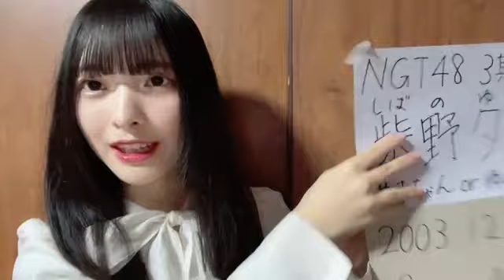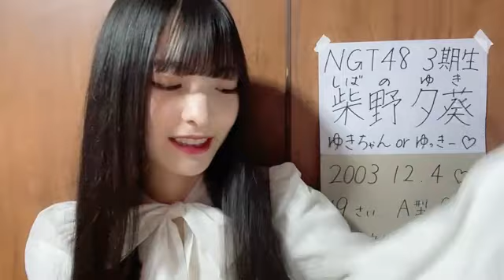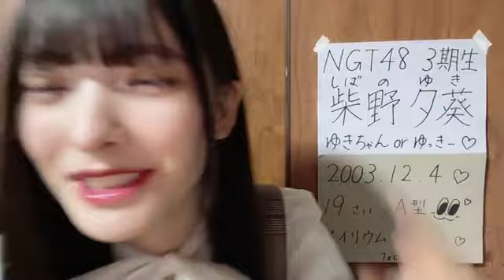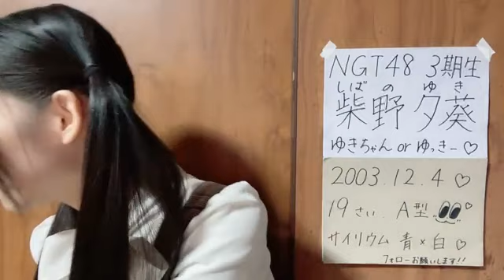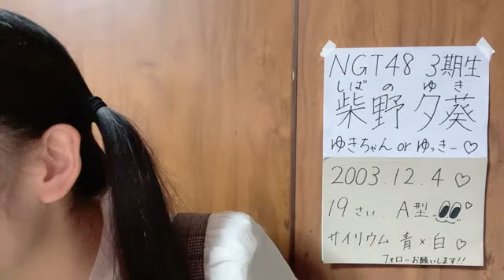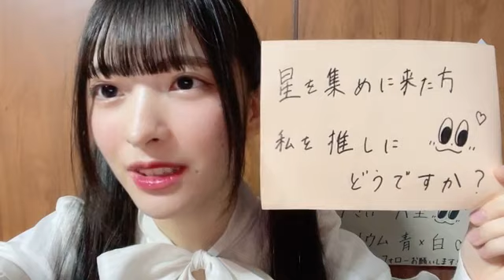20221215 180105 柴野 夕葵（NGT48） 48 SHIBANO YUKI